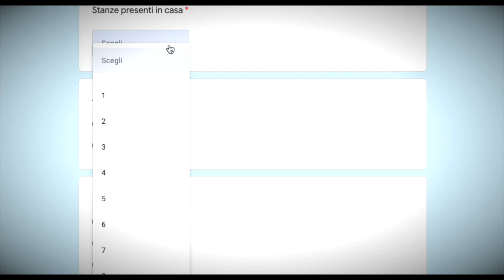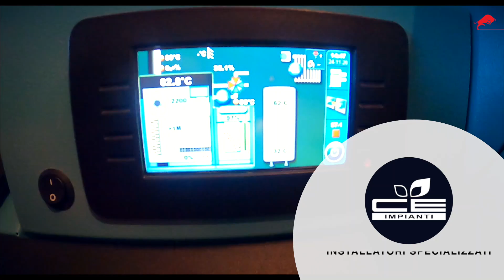Un occhio alla caldaia con MODULO Wi-Fi e alle VALVOLE TERMOSTATICHE. Siamo a Cologna Veneta, VR.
Installazione conclusa di una caldaia a pellet Centrometal con modulo Wi-Fi che consente al padrone di casa di controllarla da remoto... MA non solo il  proprietario della caldaia, il controllo da remoto è utile anche all'installatore e, specialmente, al centro assistenza. Questo sistema permette loro di modificare dei parametri della caldaia migliorandone le prestazioni. Insomma, che dire, questo modulo Wi-Fi mi piace molto ed è performante rispetto al precedente.

Se vuoi saperne di più guardati il video e fammi sapere cosa ne pensi con un commento! 😎 🔥

Vuoi sapere quale caldaia a biomassa è più adatta alla tua abitazione? Hai dubbi al riguardo ?